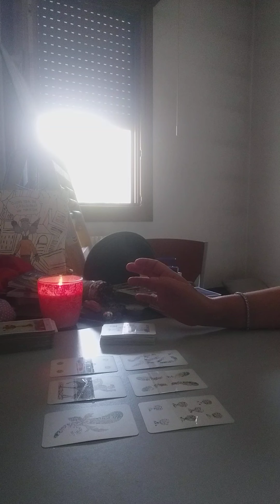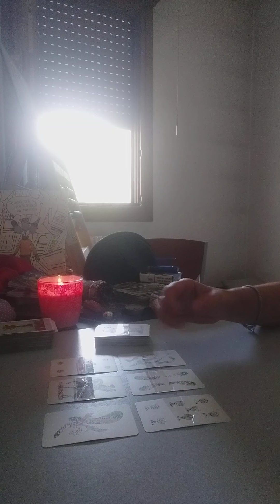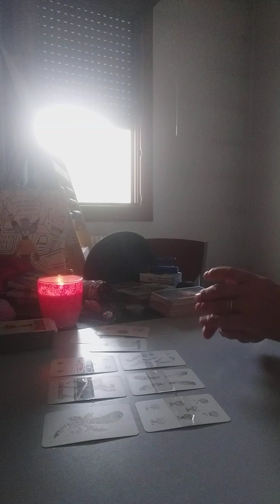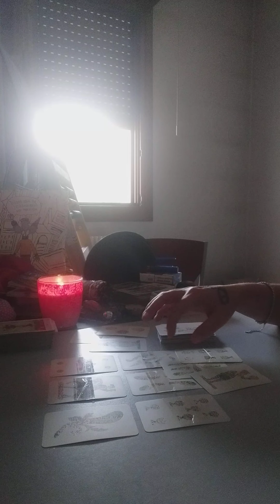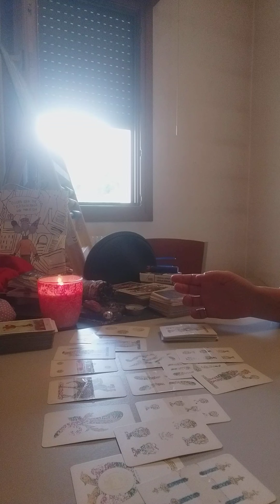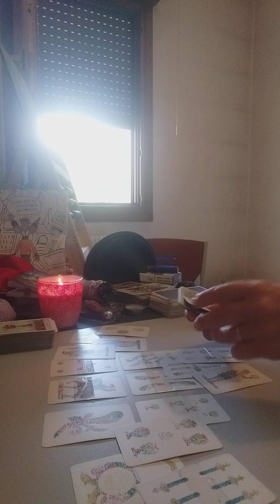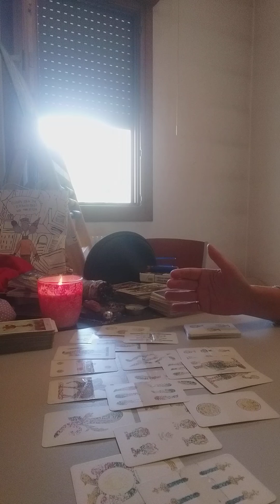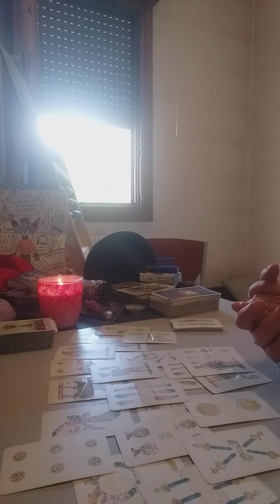toro 1/7 agosto 2022